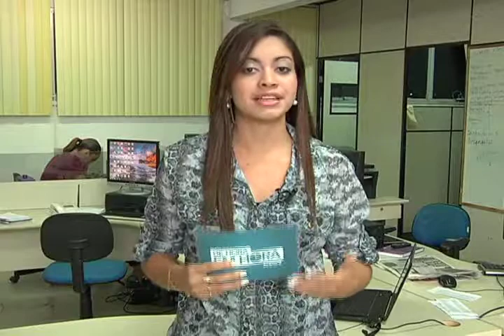DE HORA EM HORA APERIPÊ - Boletim 2